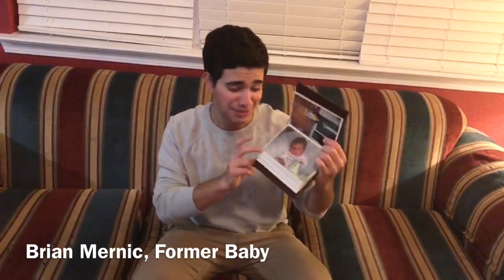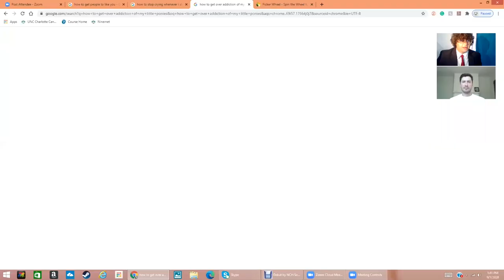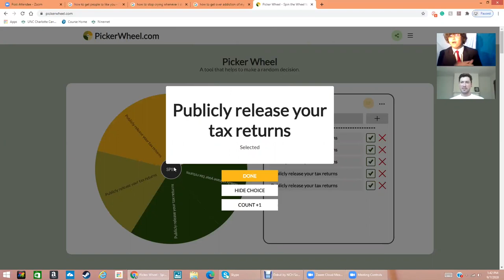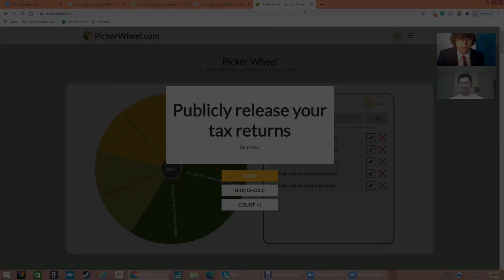Ardrey Kell Theatre Friday Knights Episode 1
Ardrey Kell High School Theatre presents its Saturday Night Live-inspired variety skit show.
Friday Knights is student produced.

Hosts: Arman Karbassian and Carter Kletch
Special Musical Guest: Jane Heidkamp

Featuring:
Victoria Barefoot
Quinn Boughner
Francesca Emmanuel
Zane Heinlein
Ava Knudsen
Ashna Patil
Rachel Rudolph